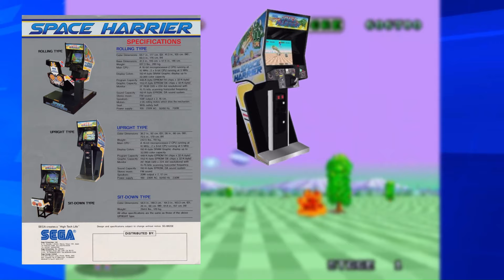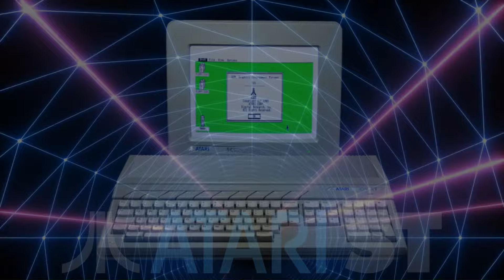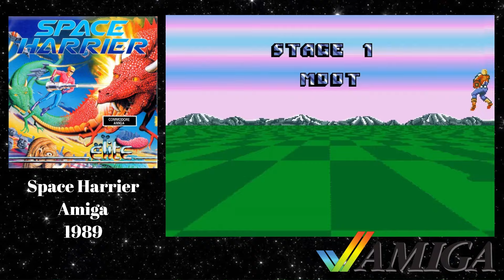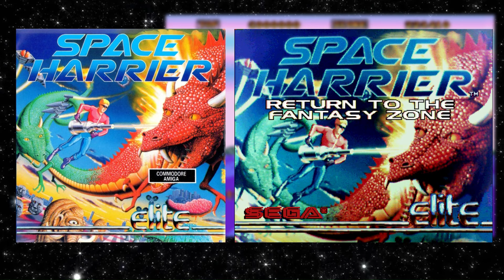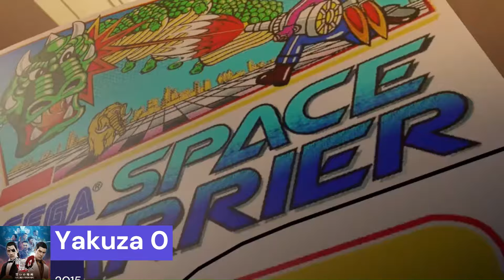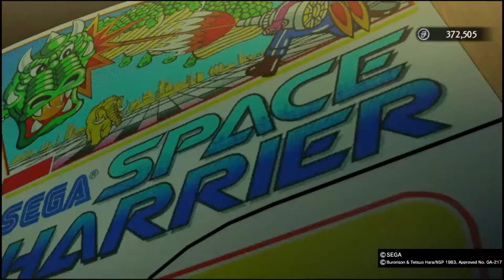SEGA ARCADE CLASSIC - SPACE HARRIER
Space Harrier is a third-person arcade rail shooter game developed by Sega and released in 1985. It was originally conceived as a realistic military-themed game played in the third-person perspective and featuring a player-controlled fighter jet, but technical and memory restrictions resulted in Sega developer Yu Suzuki redesigning it around a jet-propelled human character in a fantasy setting. The arcade game is controlled by an analog flight stick while the deluxe arcade cabinet is a cockpit-style linear actuator motion simulator cabinet that pitches and rolls during play, for which it is referred as a taikan (体感) or "body sensation" arcade game in Japan.

Space Harrier has been ported to numerous home computer systems and gaming consoles, with most early translations unable to reproduce the original's advanced visual or audio capabilities while the controls were switched from analog to digital.

Let’s dive into this wonderful game with all its history, sequels and ports. Hope you enjoy my video.